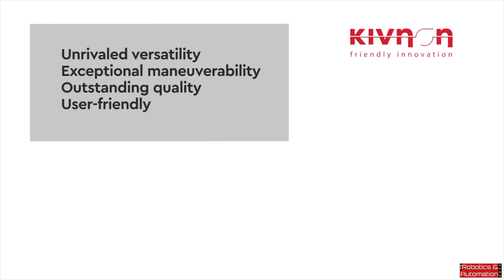Kivnon unveils new warehouse robots